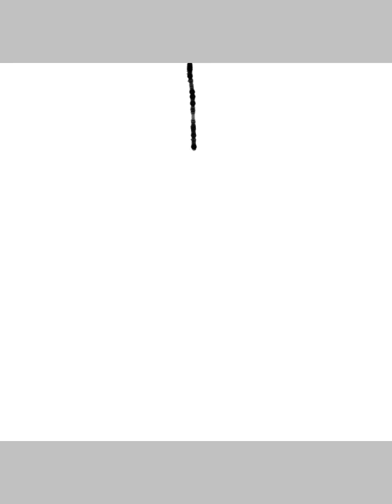leader 1 vs cy kill to battle for gobotstron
the humans with the battle of the gobots has are emergency